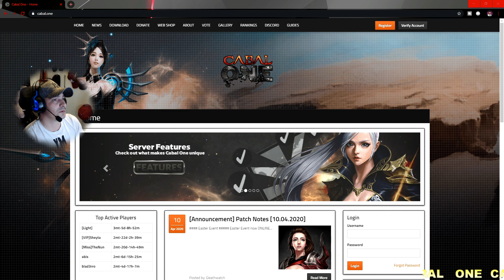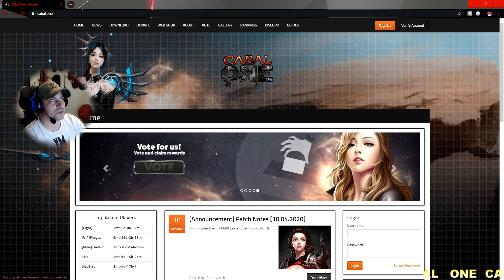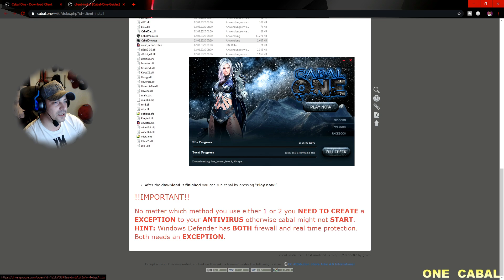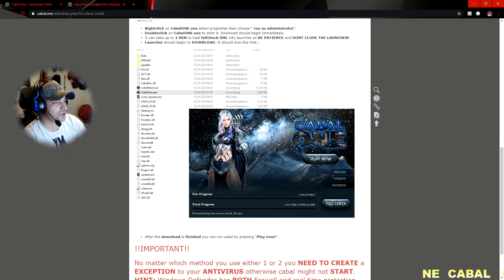CABAL ONE New Private Server 2020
Join Us Its Free. PLAYtoWIN Server
Remember to turn off antivirus before instaling the game
Important opreste antivirusul inainte sa instalezi jocul.
Cabal online 2020 private server unique items,200% exp boost,  Plus 20 starter gear cheap items and costumes and more!